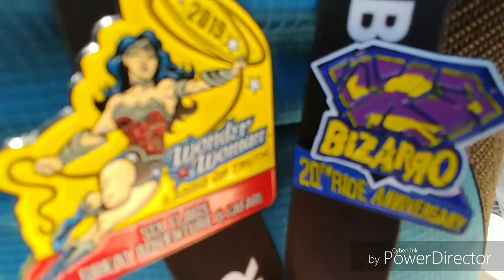Six Flags Great Adventure June 9, 2019 Bizzarro Member Event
This member event was the 3rd of the season. Many more to come. Still getting the hang of this whole vlogging thing on the great YouTube machine. Enjoy this latest adventure and thanks so much for stopping by and watching.